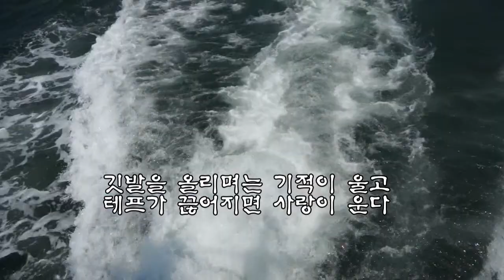아메리칸 마도로스(원곡고봉산)